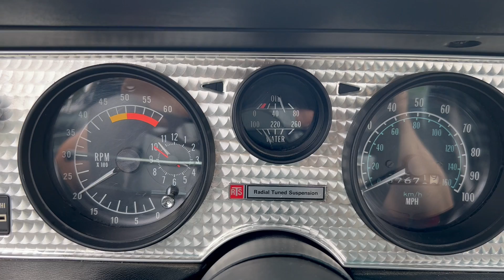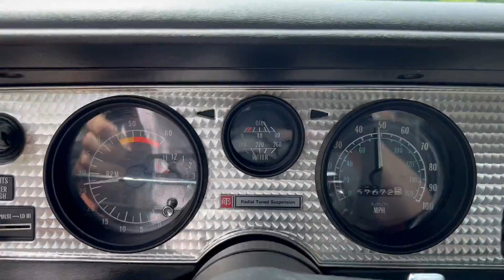1978 TA 400 four speed driving video